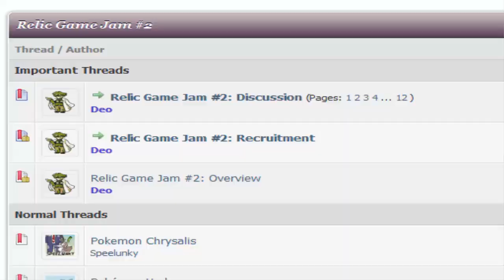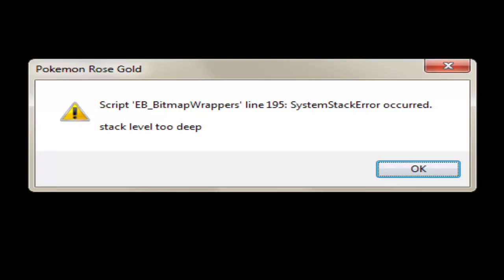Pokémon Rose Gold Ep. #1 - Hey I'm Red! (Relic Castle Game Jam JIM JAM)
Second Game Jam game I'm playing on the channel is Pokémon Rose Gold by Atomic Reactor!

I livestream here!
Thumbnail layout & art by Peegeray!
Let's Play!